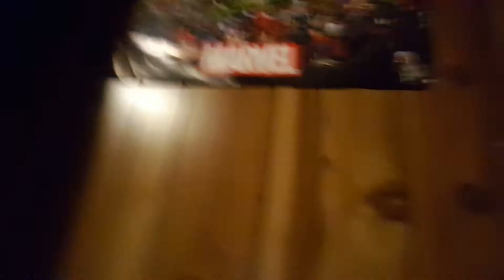00B VS. THE SLASHER!!!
Another mission coming soon